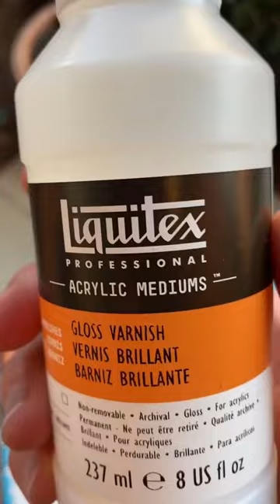Painting Bozo The Clown Portraits